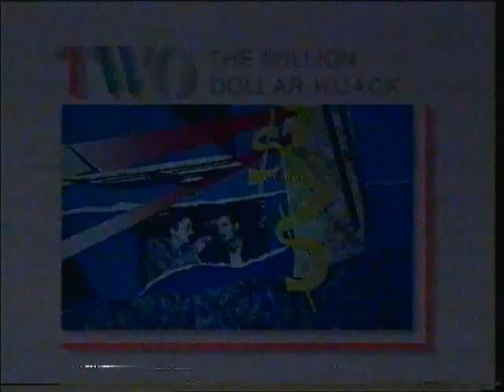BBC1 Junction 1987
21st December 1987 - A look ahead to the delights on offer at Christmas, followed by an example of my favourite way of introducing an ongoing drama, a recap over slides into A Perfect Spy